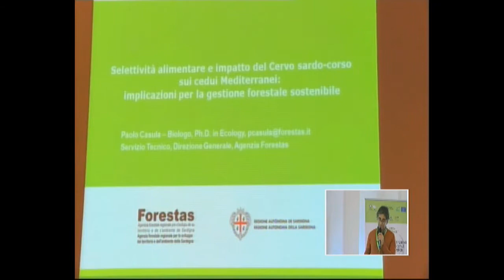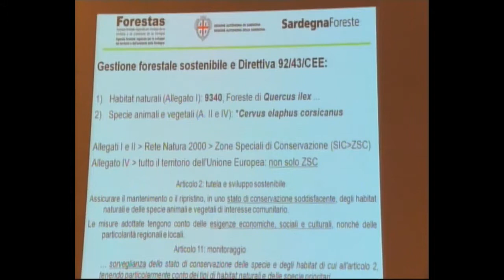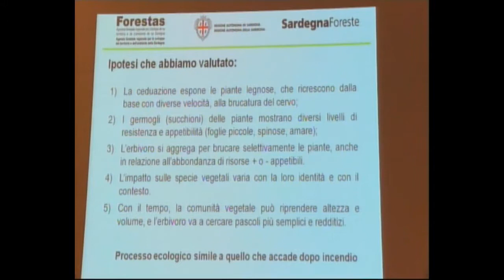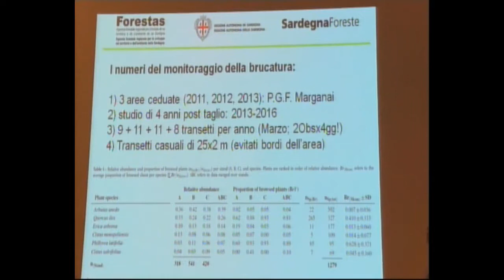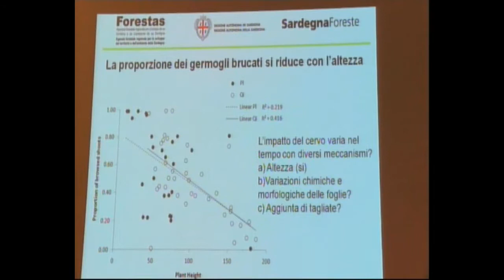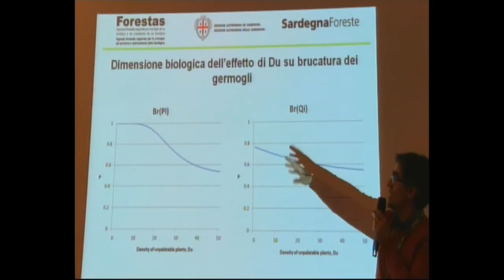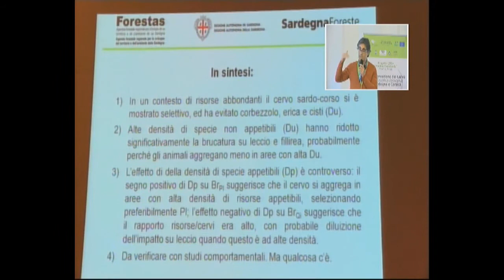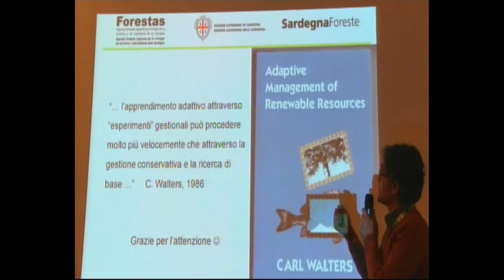Casula (Forestas): Selettività del cervo e impatto sulle foreste Mediterranee